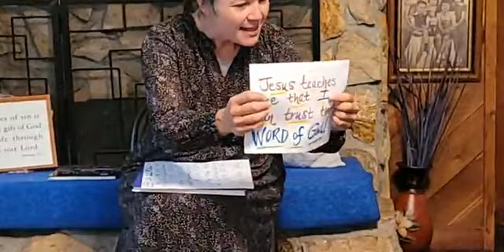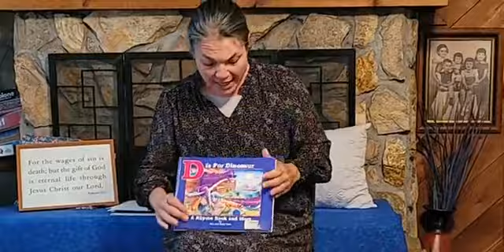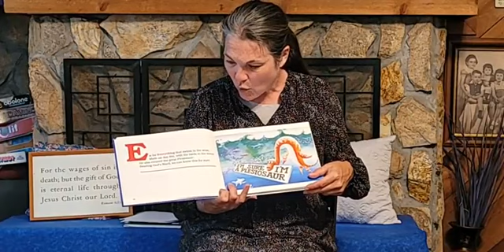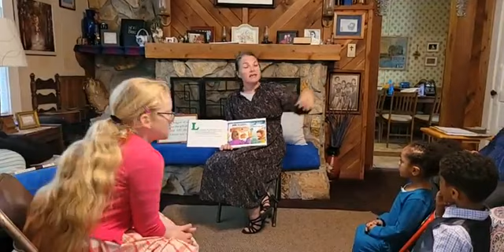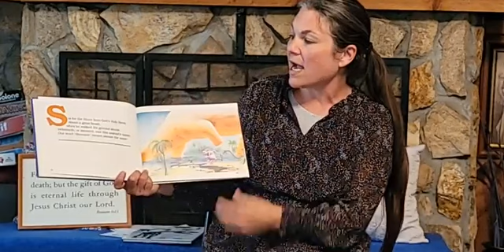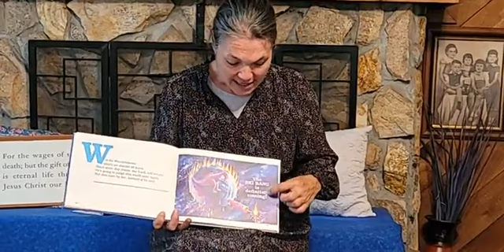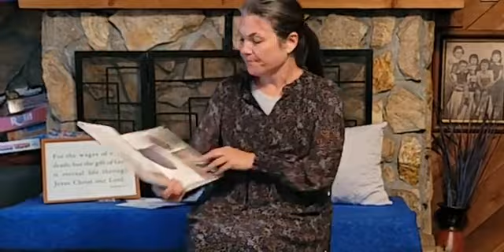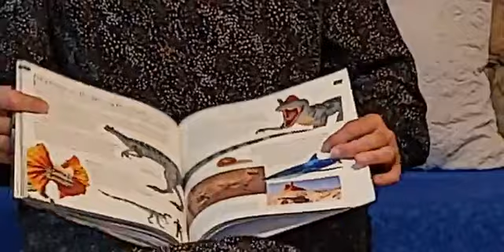Granny's Sunday School Class: Jesus Teaches Me To Trust His Word!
Nehemiah, Lorea, and Amani learn about Jesus teaching us to trust His Word.